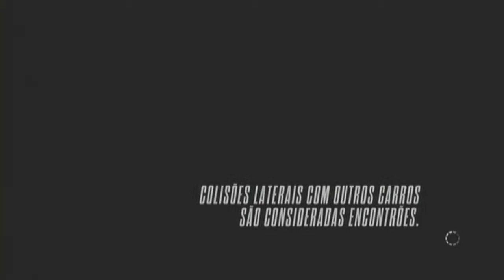Need For Speed Rivals only play by caue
intro -  gran turismo 4 driving mission theme

Esse é um gameplay que joguei sem intensão de mostrar um grande potencial, sim esse dia foi quando meu primo trouxe o seu PS3 para mostrar alguns game, aproveitando a deixa eu gravei o gameplay.

(obs... eu usei um cabo de ps1 e ps2 s-video na minha placa de captura, que grava em resolução maxima de 720x480)
no dia em que joguei estava com uma qualidade muito baixa e com muitos delays, então após ter gravado eu editei algumas coisas técnicas para que possamos olhar em definição HD.

This is a gameplay that played no intention of showing great potential, but that day was when my cousin brought his PS3 to show some game, on cue I recorded the gameplay.
(obs ... I used a ps1 ps2 cable and s-video in my capture card, which records in maximum resolution of 720x480)
the day I played had a very low quality and with many delays, then after recording I edited some technical stuff so we can look in HD definition.